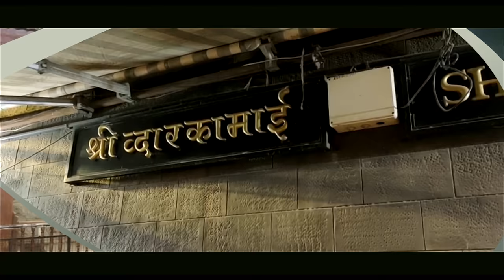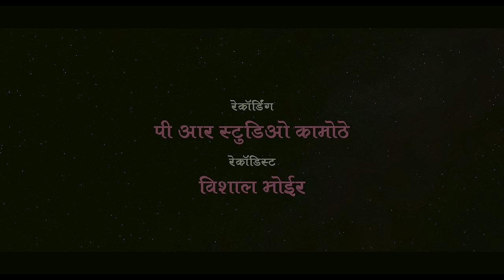Sai Sadaguru Aalet Dari Song|| SINGER PRAKASH CHOUGULE & PRACHI SURVE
श्री विश्वाचा विश्राम रे स्वामी माझा राम रे Vishwacha Vishram Re Swami Majha Ram | Swami Samrth Song

अनुष्का पवार अनिश पवार प्रस्तुत
निर्माता
अविनाश(शेठ) पवार (D. S. P. ग्रुप)

साई सदगुरु आलेत दारी सोंग

गायक /गीतकार:-प्रकाश चौगुले
गायिका :-प्राची सुर्वे
संगीत संयोजक:-विजय धिवर
साईबाबा आवाज:-सुधीर बावकर
संगीत संकल्पना:-संजय थळी
रेकॉर्डिंग:- विशाल भोईर
               (पी. आर.स्टुडिओ,कामोठे)
रिदम:-राजू धनावडे,तेजस मोरे
विडिओ दिग्दर्शक व एडिटर:- प्रविण शर्मा
प्रमुख कलाकार :- विनोद पाटील (साईबाबा)
                           रुद्र पाटील (आगरी हिरो)
सहकलाकार:-योगेश ठाकूर,शुभम पाटील
                     सुनिल पाईकराव
विशेष आभार
रवींद्र पवार,उमेश पवार,निलेश पवार,
करण पाटील(फडकेपाडा),दिपेश पाटील,
डी. जे.पम्या,शशांक पाटील,सनी संते, अक्षय पाटील(देवीचा पाडा),दैवत पाटील,
ग्रामस्थ मंडळ चिखलोली व पवार सेक्शन

मित्रांनो गाण्याला लाईक करा शेयर करा
कमेंट करा व नवनवीन विडिओ  सोंग
पाहण्यासाठी आमचे चॅनेल ला जरूर